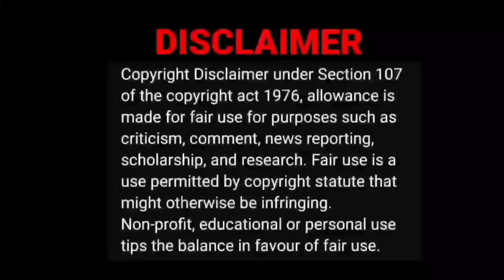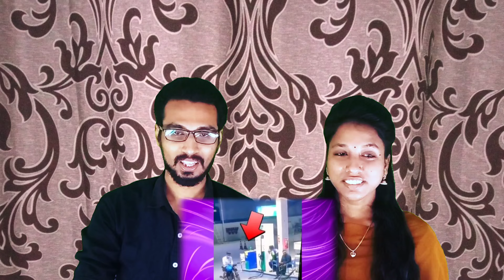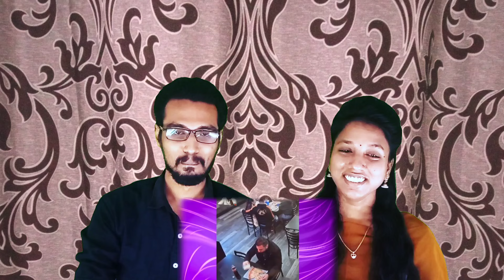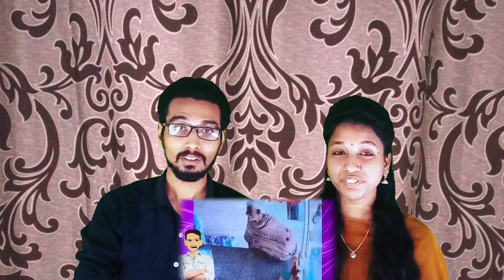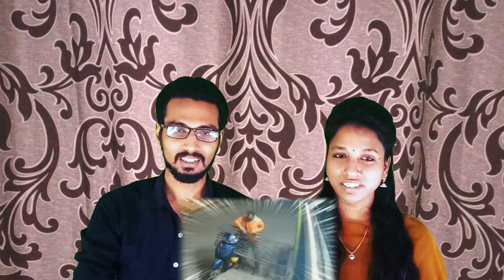Funny Thieves 😂🤣 | The Magnet Family 2.0 Reaction